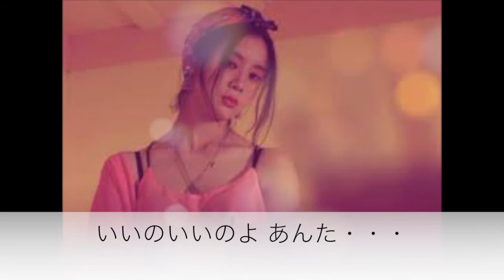暗夜航路／キム・ヨンジャ Cover 京ウンスク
作詞　吉岡治
作曲　弦哲也
編曲　馬場良　によるキム・ヨンジャさんの作品（1989年のリリース）